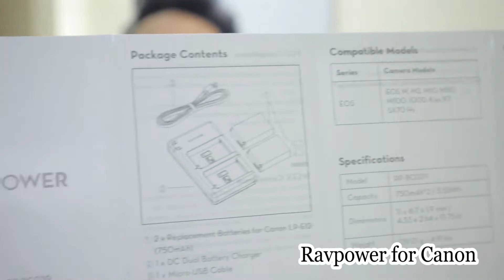Review RavPower LP E12 for Canon Camera EOS M50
Topic: Review RavPower LP E12 for Canon Camera EOS M50
LP-E12 is a type of battery for different cameras
★Some related devices for livestream
1) Elgato Cam Link 4K (HDMI capture)
2) Canon EOS M50 Mirrorless Camera EF-M15-45mm, 4K Video
3) HDMI to Micro HDMI Cable for GoPro Hero, Canon EOS M50 M5 M6 M100